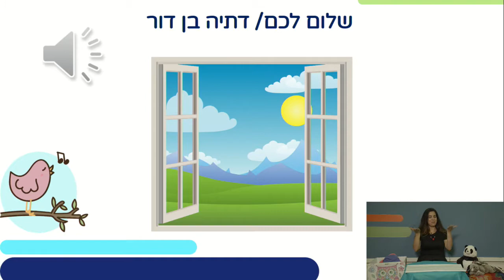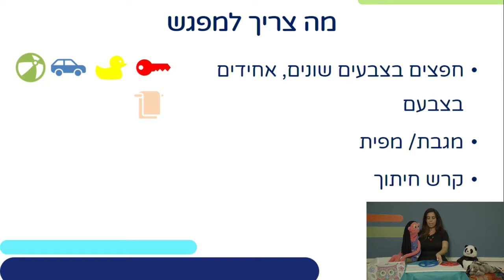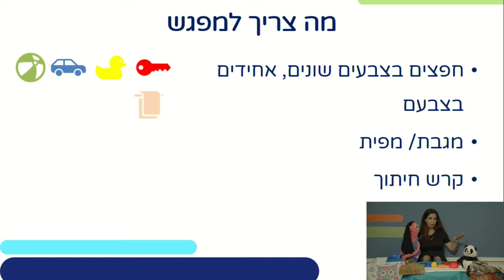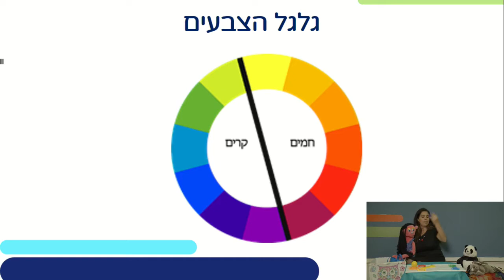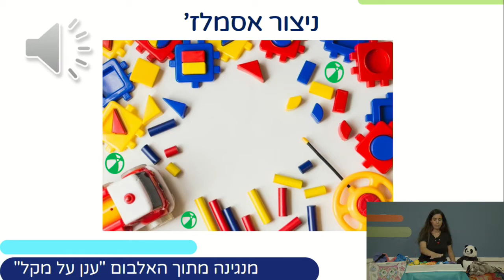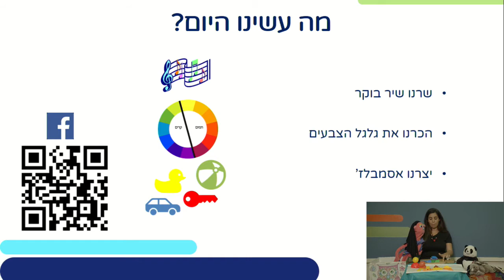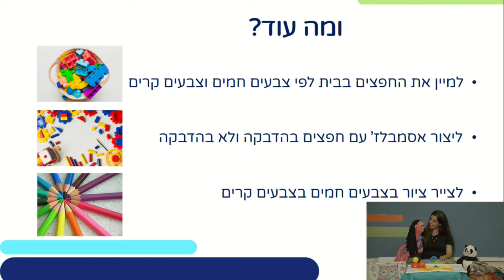קופסת צבעים | אמנות חזותית לגני ילדים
שם המורה: מיכל מסיקה דוידוביץ
למידע נוסף במרחב הפדגוגי:

*קוד השידור: 1_dprghsmj*